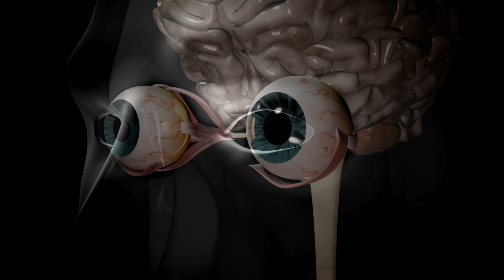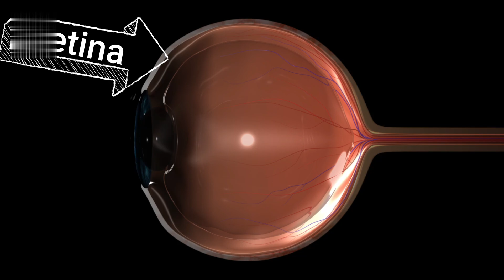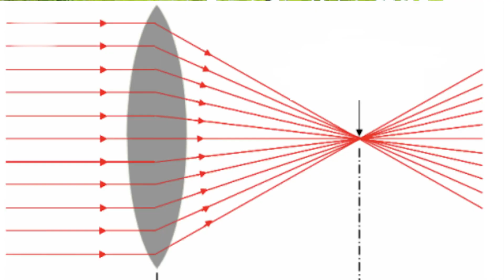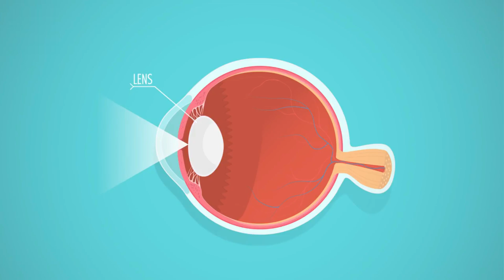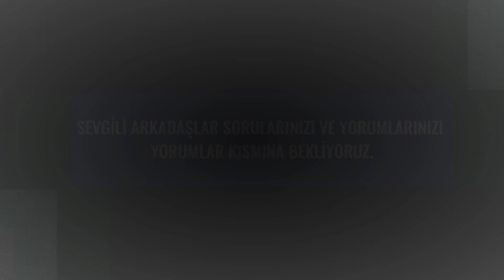GÖZLER VE KAMERALAR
Bilim insanları ve mühendisler; doğayı inceliyorlar.. ve doğadaki sistemlerden yararlanarak,  yeni teknolojiler geliştirdikleri de oluyor… Kameraların geliştirilmesi için de göz çok iyi bir karşılaştırma fırsatı… Bu fırsat belli ki teknoloji dünyasına çok şey kazandırmış… Gözle kamera arasındaki benzerlikleri ve farklılıkları basitçe anlatmaya çalışacağım… Böylece kameranın gözden esinlenme noktalarını da fark etmiş olacağız…

Bilim insanlarının ve mühendislerin.. gözden de esinlenerek.. kamerayla ilgili ulaştıkları  teknik seviyenin.. oldukça iyi bir noktada olduğu, uzmanlarca ifade ediliyor… Kim bilir bu çalışmalarla.. kameralar çok daha iyi seviyelere taşınacaktır… Bizler de bir yandan “gözdeki mükemmelliğe” hayranlıkla bakarken.. bir yandan da.. bu konudaki teknolojik gelişmeleri alkışlamaya devam edeceğiz…